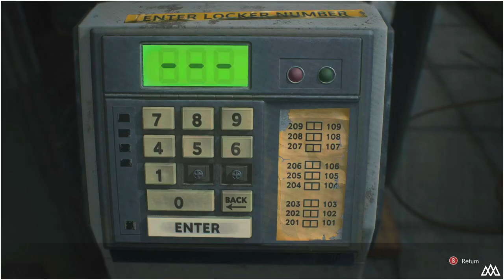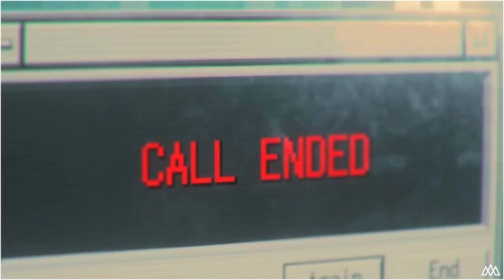Resident Evil 3 Remake - Part Twelve - Carlos Navigates The RCPD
Resident Evil 3 is a survival horror game developed and published by Capcom. It was released for the PlayStation in 1999 and has since been re-released on various platforms. The game is set in the fictional Raccoon City and follows the story of Jill Valentine, a member of the special police force known as S.T.A.R.S., as she tries to escape the city while being pursued by the zombie-like creatures known as the undead and the bioweapon known as Nemesis. The game features survival horror gameplay, including puzzle-solving, exploration, and resource management, as well as combat against various enemies.

Azami Cosplay - Jill Valentine - Thumbnail